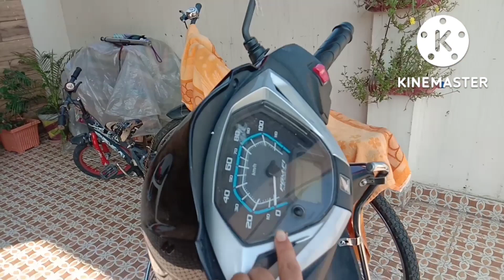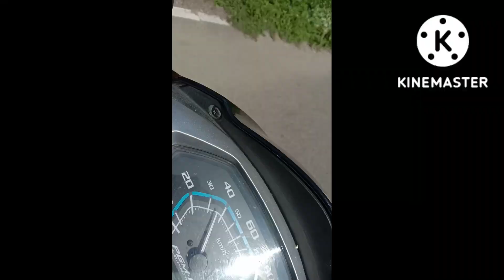चलो। आप भी घूमने। #(थकान लग गयी पर मजा आया।) vassubhi vlog#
aaj dikhati hu apko bahar ka view#